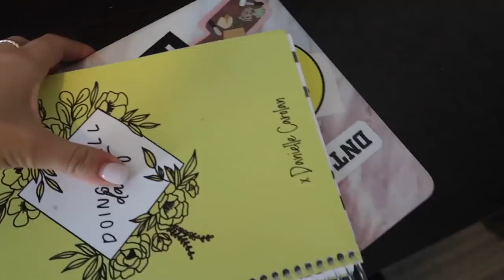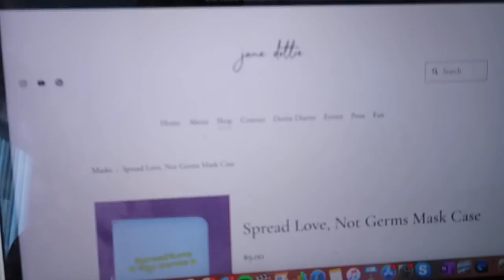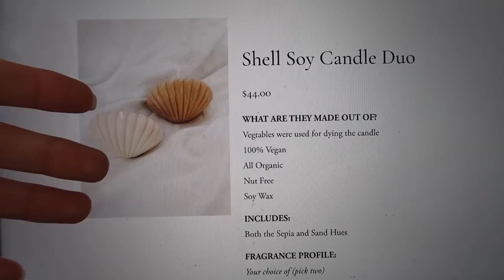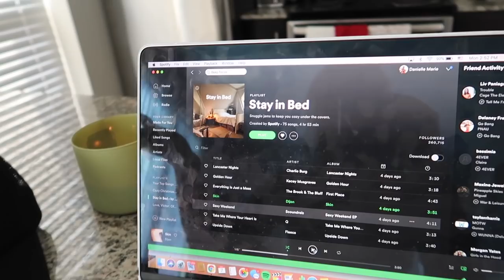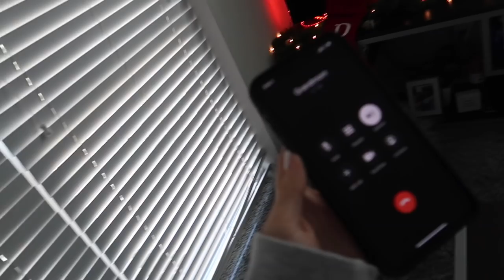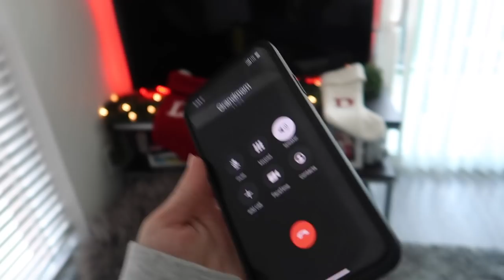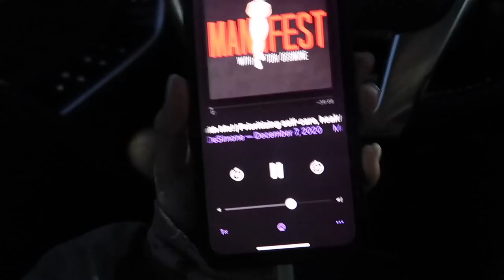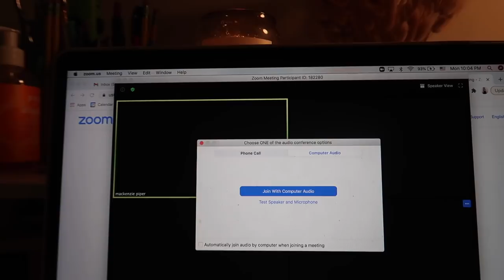Playing Who’s Most Likely To Ft. YouTubers + Manicure + MORE | Vlogmas Day 7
On today's vlogmas - I played a virtual game of "Who's Most Likely to" on Zoom with my YouTube besties Taylor King, Brooke Miccio, and Kenzie Elizabeth! Also got a fun holiday manicure, went for a walk, got lots of work done, washed my sheets lol, and finishing the Undoing OMGGGG enjoy. Links to everything mentioned below: